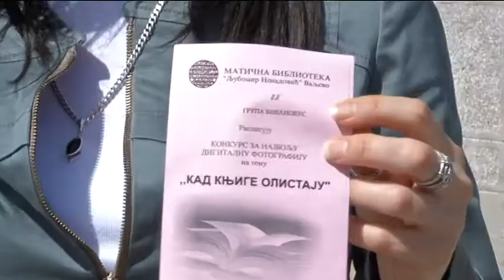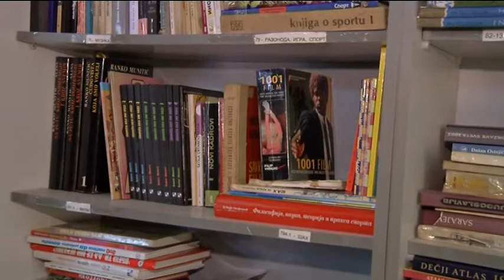infakt-150413-Konkurs Kad knjige olistaju